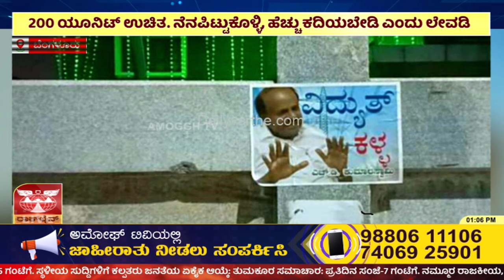ಜೆಡಿಎಸ್‌ ಕಚೇರಿಗೆ ಪೋಸ್ಟರ್‌ ಅಂಟಿಸಿದ ‘ಕೈ’ ಕಾರ್ಯಕರ್ತರು | AMOGGH TV